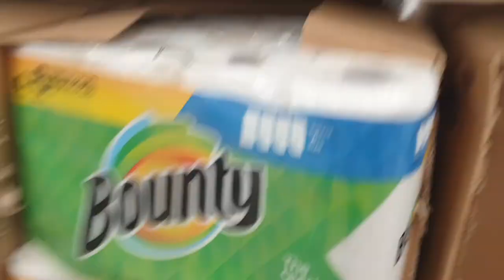Stay Safe EP: 4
Equipment:
Samsung Note 9